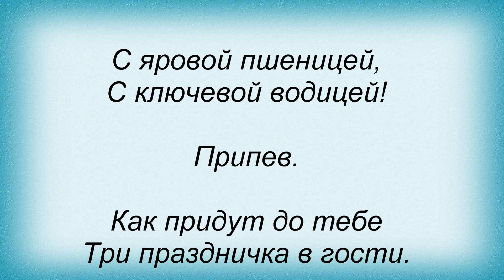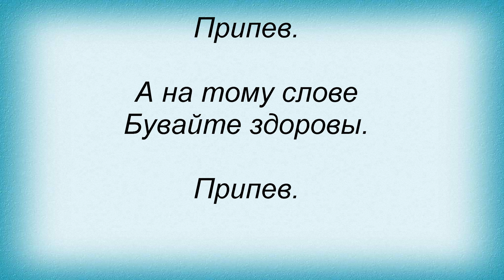Слова песни Пелагея - Рождественская